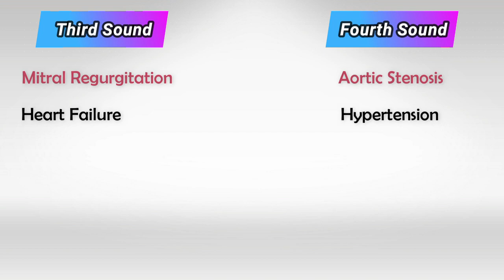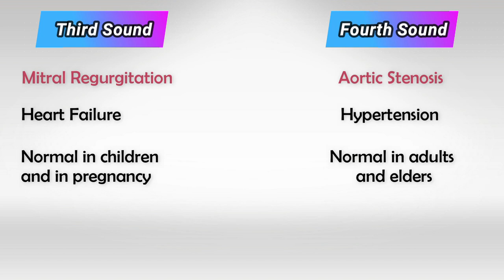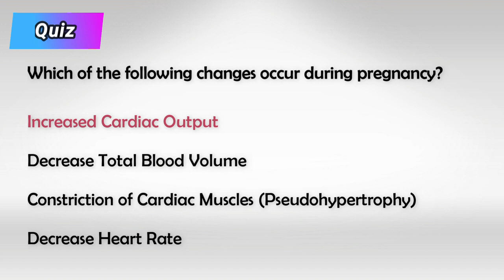S3 and S4 Heart Sounds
Heart sounds S3 and S4 are two additional heart sounds that can be heard in addition to the typical "lub-dub" (S1 and S2) heart sounds. These extra sounds provide valuable diagnostic information about the condition and function of the heart.

1. S3 Heart Sound:
   - Description: The S3 heart sound is sometimes referred to as a "ventricular gallop" or "protodiastolic gallop" because it occurs immediately after the S2 sound during the early diastolic phase of the cardiac cycle.
   - Characteristics: It is a low-frequency, low-pitched sound that is often described as a "dull, soft, or distant" sound, and it can be best heard with the bell of the stethoscope placed over the apex of the heart (usually at the fifth intercostal space, mid-clavicular line).
   - Causes:
     - S3 is most commonly associated with heart failure, especially congestive heart failure, where it is a sign of increased ventricular filling pressures. It indicates that the ventricles are not effectively emptying during diastole.
     - Other causes can include conditions like dilated cardiomyopathy, myocardial infarction, and valvular regurgitation.

2. S4 Heart Sound:
   - Description: The S4 heart sound is also known as an "atrial gallop" or "presystolic gallop" because it occurs just before the S1 sound during late diastole, right before the atria contract.
   - Characteristics: It is a high-frequency, low-pitched sound that is often described as a "tennis ball bouncing" or "booming" sound, and it can be best heard with the bell of the stethoscope placed over the apex of the heart.
   - Causes:
     - S4 is typically associated with stiff or non-compliant ventricles, which can occur in conditions like hypertrophic cardiomyopathy, aortic stenosis, or long-standing hypertension.
     - It's caused by the forceful contraction of the atria to push blood into a non-compliant or hypertrophic ventricle.

It's important to note that S3 and S4 heart sounds are not always present and may not be heard in all individuals or under all circumstances. Their presence or absence can be indicative of various cardiac conditions, and healthcare professionals use them as diagnostic clues when evaluating patients with heart-related symptoms.

Listening to and interpreting these heart sounds requires skill and practice, and they are often used in conjunction with other clinical assessments and diagnostic tests to provide a comprehensive understanding of a patient's cardiac status. If you suspect any heart-related issues or have concerns about your heart sounds, it's essential to consult a healthcare provider for a thorough evaluation.